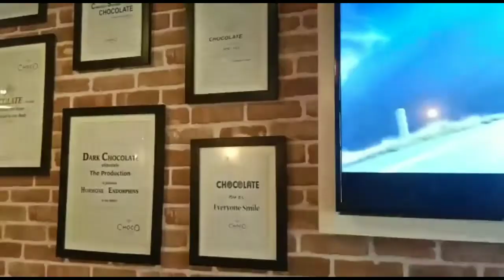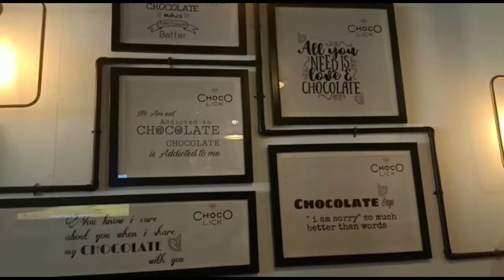ചോക്ലേറ്റ് ലവേർസ് തീർച്ചയായും കാണേണ്ട വീഡിയോ 😱😱||CHOCOLATE LOVERS MUST WATCH 🍫 CHOCO LICK🍫